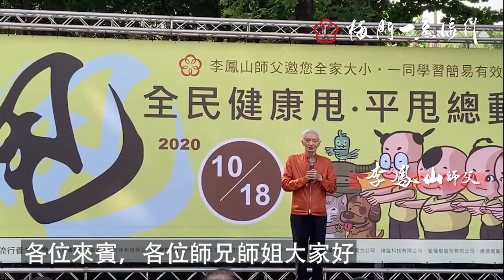平甩為什麼平易近人~李鳳山師父告訴您(2020.10.18全民健康甩★高雄科工館)